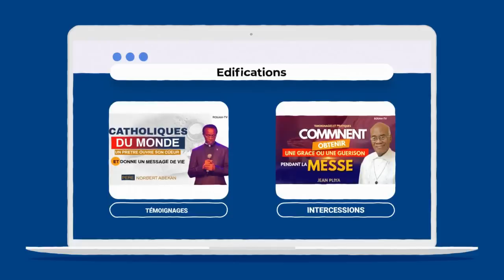😭LE MESSAGE EST TOUT SIMPLEMENT TOUCHANT...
Visitez notre site pour des contenus qui vont vous surprendre!
Découvrez un message poignant ,du frère Alberto maalouf de  @NDML    sur notre vie avec Dieu ! Jeune étudiant en médecine, Alberto tombe malade et fait une rencontre émouvante avec le Christ dans un lieu de pèlerinage : Medjugorje ! Toute sa vie va alors changer… Son corps ainsi que son cœur sont restaurés, Alberto est désormais en parfaite santé ! Il deviendra médecin urgentiste et co-fondateur de NDML témoignant partout dans le monde et Dieu l'accompagnant de signes , de prodiges et de conversions.
👍Aimez- Partagez-Commentez.
😍Du nouveau cette semaine sur ROUAH-TV

Bienvenue sur ROUAH-TV ,  chaîne catholique  dédiée à aider les croyants et les non-croyants à vivre une rencontre personnelle avec Jésus et à marcher dans les pas du Saint-Esprit. Nous proposons une variété de contenus inspirants, notamment des enseignements, des moments de prière et des témoignages, pour nourrir votre relation avec Dieu.
Rejoignez-nous pour découvrir la présence vivante de Jésus et être guidé par le Saint-Esprit dans votre parcours de foi.
⚠️IMPORTANT :
⛔Nous ne vendons pas nos vidéos.
⛔Nous ne mettons pas nos abonnés en relation avec les prédicateurs dont nous publions les messages.
⛔Nous n'avons aucun lien direct avec la plupart des enseignants qui apparaissent sur notre chaîne.
⛔Nous avons obtenu gratuitement tous les messages que nous publions.